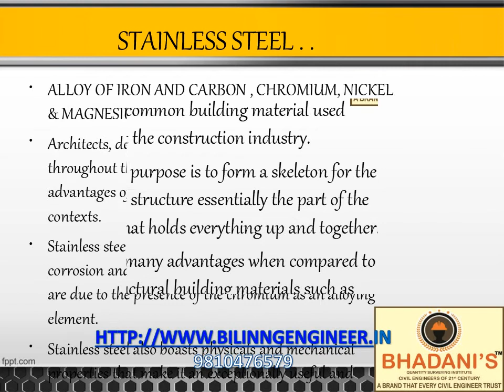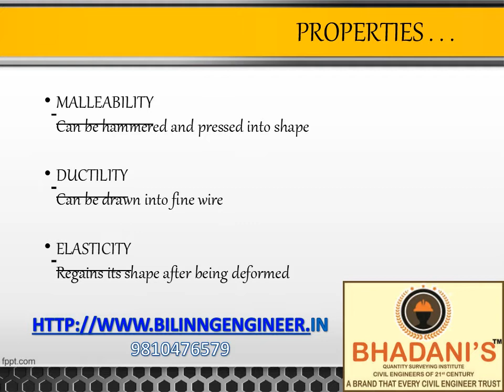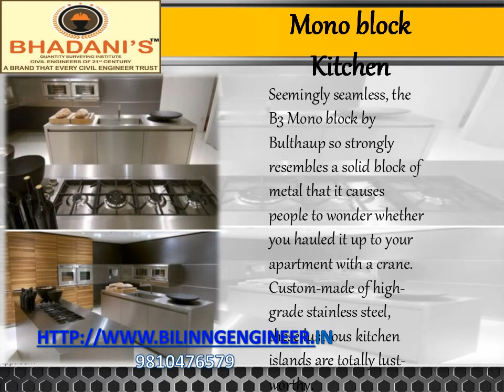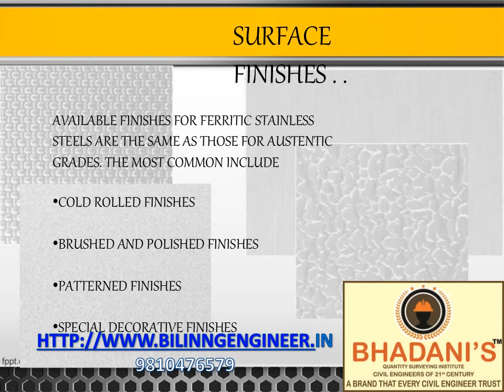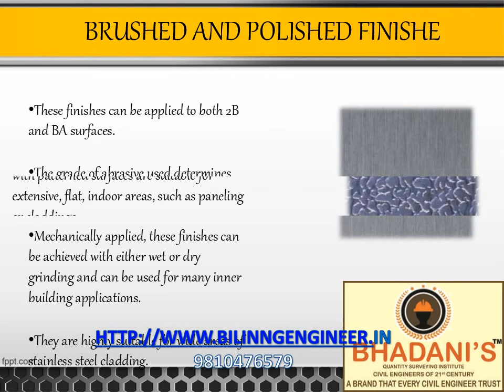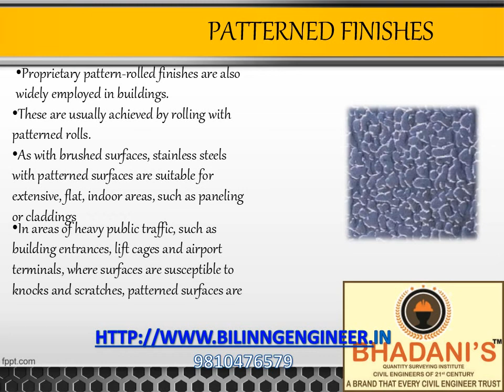BUILDING MATERIAL SAND CONSTRUCTION TRAINING INSTITUTES IN BHADANIS INDIA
STEEL . . .
STAINLESS STEEL . .
PROPERTIES . . .
INTERIORS USING STEEL
RIBBED METAL CEILING
Stainless Steel Mosaic Wall
Tiles
Japanese Alluminum Modular
Ultramodern Steel
Sofa
Mono block
Kitchen
Steel Stairs
Aluminium Walls
Contemporary Steel Fireplace
Copper Water Wall
SURFACE
FINISHES . .
COLD ROLLED FINISHES
BRUSHED AND POLISHED FINISHE
PATTERNED FINISHES
SPECIAL DECORATIVE FINISHES